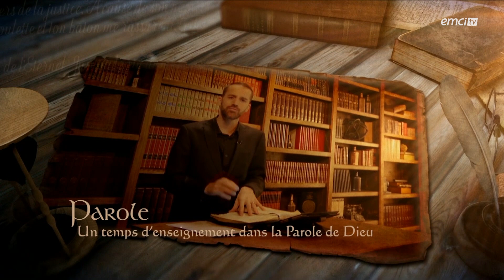28 minutes de prières matinales pour la semaine - Prières inspirées - Jérémy Sourdril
Avec Jérémy Sourdril, Gwen Dressaire